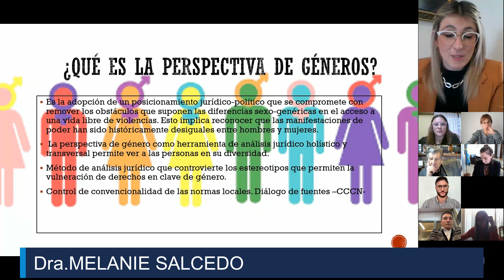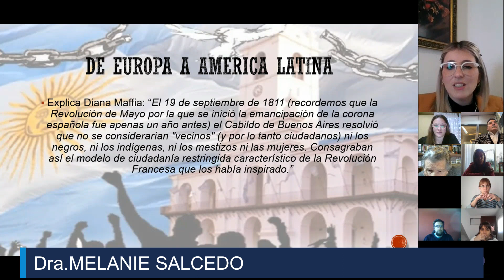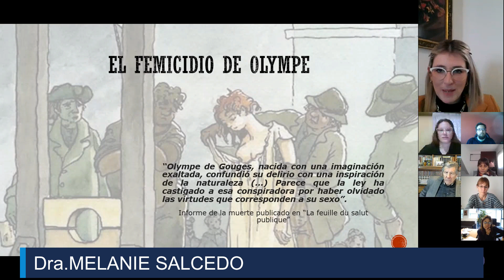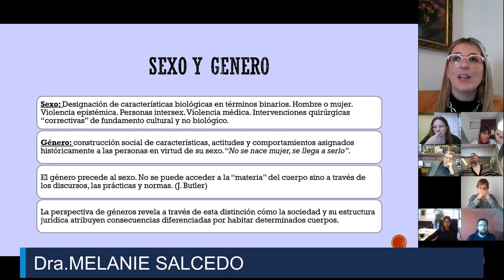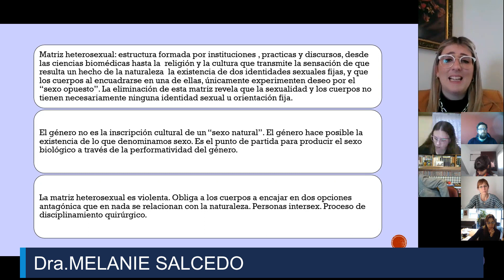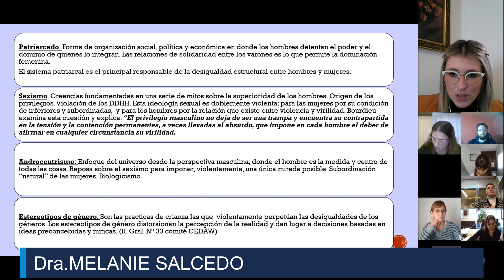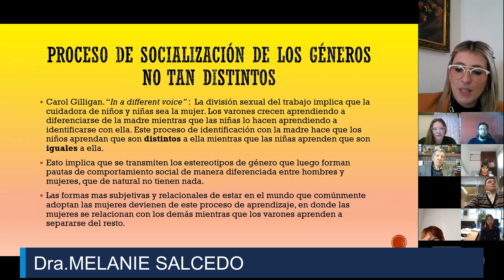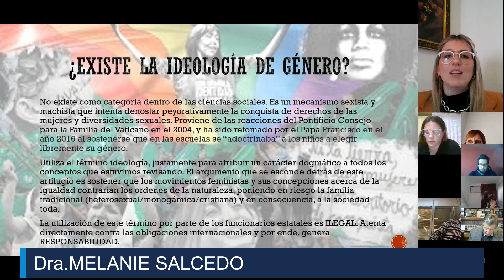PERSPECTIVA DE GÉNERO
PERSPECTIVA DE GÉNERO - Antecedentes históricos y andamiaje jurídico - Constitucional

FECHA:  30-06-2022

DISERTANTE:  Dra MELANIE DENISSE SALCEDO

                         Consejo Departamental de La Matanza